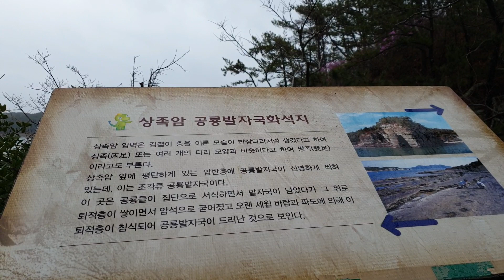캠핑|노지차박,우중캠핑,꼭 다시 가고싶은곳,상족암선착장,캠핑카여행,중년부부캠핑,영남캠핑카TL350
상족암의   풍경속으로 ~~
봄비와 함께 힐링하고 왔습니다.
오래도록 깨끗하게 지켜지길 바랍니다.